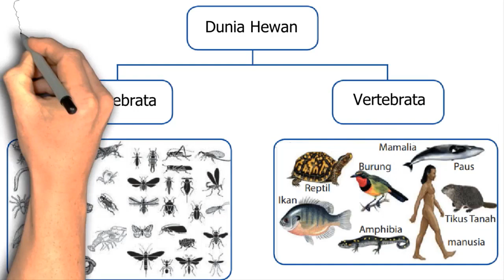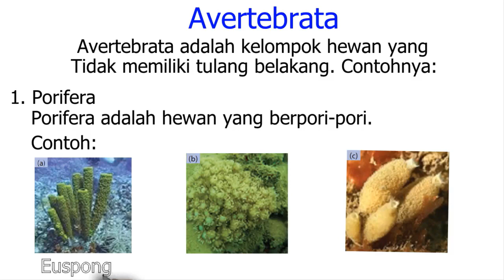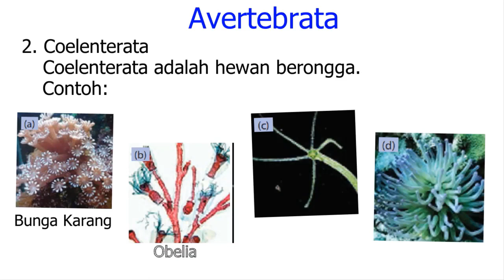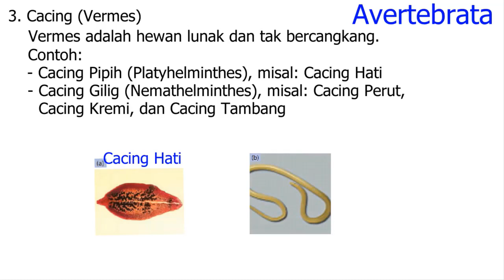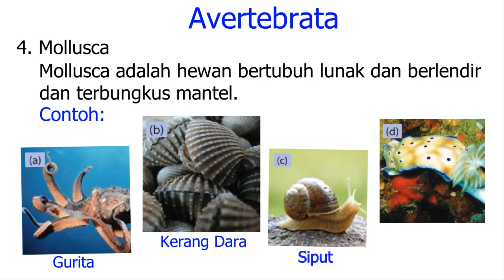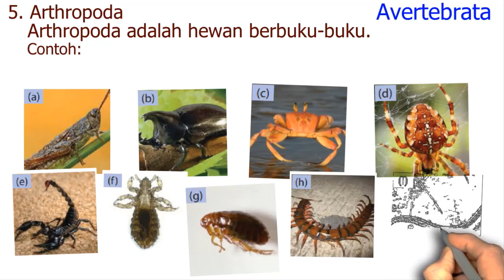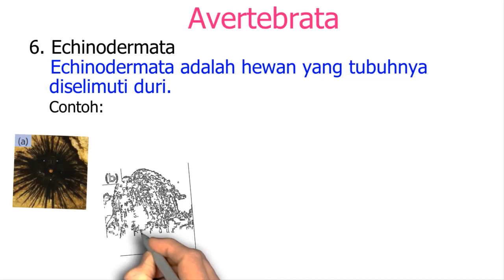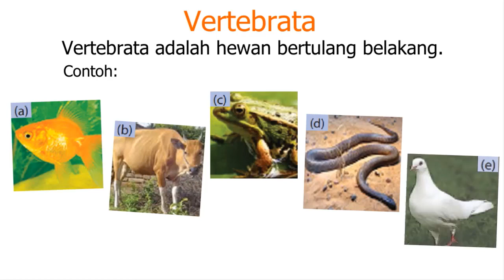Dunia Hewan: IPA Kelas 7 SMP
Dunia Hewan: IPA Kelas VII SMP
Dunia Hewan: IPA Kelas 7 SMP/ MTs
Dunia Hewan: IPA Kelas VII SMP/ MTs